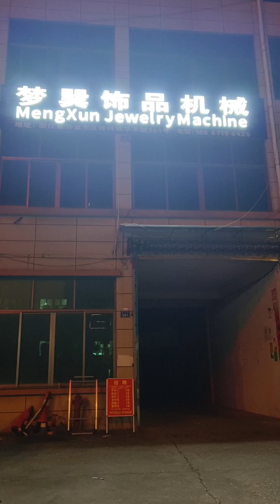Mengxun jewelry equipment experts provide jewelry technology and machines.